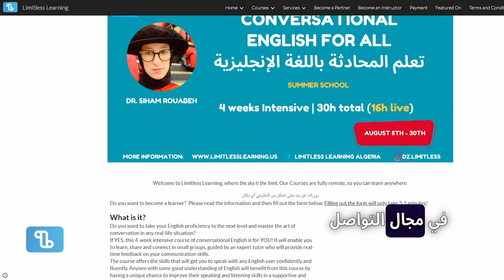What is LIMITLESS LEARNING INSTITUTE? | اول معهد رقمي جزائري للمهارات التقنية و اللغات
What is Limitless Learning? | اول معهد رقمي جزائري للمهارات التقنية و اللغات
I have a dream...a dream to see the Algerian and African youth thrive and get the same opportunities available to Europeans and Americans when it comes to quality education and training. In 2020, I founded LimitlessLearning with a mission to bridge the gap in educational opportunities. My team and I have worked relentlessly to build an accessible platform and to hire the best experts around the world to meet the African learners needs and expectations. Having experienced the transformative impact of my Fulbright scholarship and studying in both the US and Algeria, I recognize the critical need to address the skills gap prevalent in the Algerian market. Our platform is designed to empower students, leveraging my cross-cultural expertise to provide top-tier training, enabling them to compete globally. At Limitless Learning, the sky is the limit.

‎لدي حلم... نعم …
🟢 أحلم أن أرى الشباب الجزائري  والأفريقي يزدهر ويحصل على نفس الفرص المتاحة للأوروبيين والأمريكيين.
🟢 أحلم أن أرى شبابنا ينجح ويحقق أحلامه ويتفوق في مجالات دراسته او عمله دون أن تعرقل مساره عقبات كعدم الحصول على تدريب او  تعليم جيد

🟢 عبر معهدك "التعليم بدون حدود" "ليميتلاس لارنينغ" نساعدك على الوصول إلى أهدافك وأن تصبح خبيرًا في مجالك حتى تتمكن من المنافسة دوليًا. سجل اليوم في دوراتنا المتنوعة على
🟢 BeyondLearning.EDU.DZ